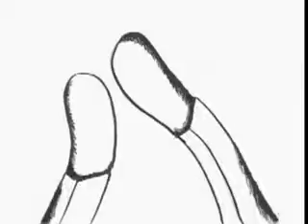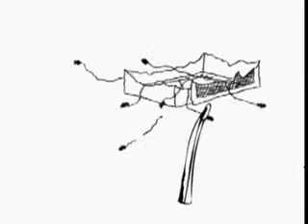Tegnefilm Stikken.flv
Animationsfilm fra Borups Højskole København